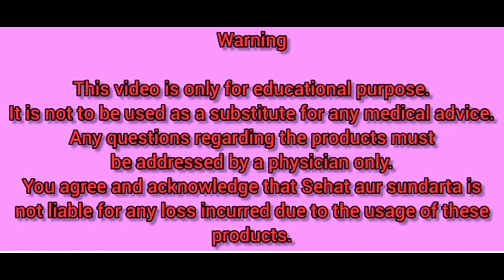सर्दियों के लिये best body lotion रूखे फटे हाथ पैरो से छुटकारा दिलाये|sevaen professional bodylotion